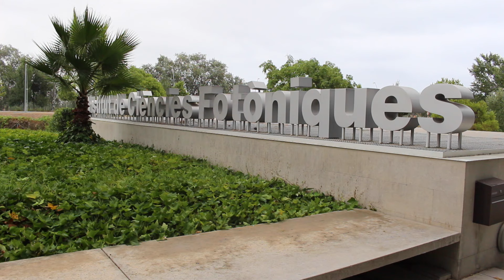Entrevista a Romain Quidant (w/ subtitles)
Romain Quidant és un físic i investigador francès que treballa a l'Institut de Ciències Fotòniques (ICFO) a Castelldefels, des d'on lidera un equip internacional que s'ha especialitzat en l'estudi de la interacció de la llum amb les partícules més petites de la matèria (nanopartícules). Quidant ha obtingut aquest 2015 un ajut 'Proof of Concept' de l'European Research Council (ERC) per al projecte SMARTLENS, que consisteix en desenvolupar una tecnologia que permeti dotar a una lent de propietats dinàmiques per fer-la adaptable a diferents usos. Els ajuts 'Proof of Concep' tenen l'objectiu de facilitar el pas de la recerca al mercat, impulsant el desenvolupament i la comercialització d'aplicacions sorgides de projectes de recerca, de manera que la societat en conjunt se'n pugui beneficar. Quidant ha obtingut diverses beques de l'ERC al llarg de la seva carrera, com ara una 'Consolidator Grant' pel projecte QnanoMECa.

Coincidint amb la celebració de la Nit Europea de la Recerca, des de la Representació de la Comissió Europea a Barcelona hem parlat amb investigadors que treballen  en diversos camps científics i que en algun moment han rebut suport per part de la Unió Europea per desenvolupar els seus projectes. En tres vídeo-entrevistes, el físic Romain Quidant; el professor especialista en tecnologies musicals Xavier Serra; i la directora executiva de l'empresa Neuroelectrics, Ana Maiques, ens expliquen els seus projectes i la seva relació amb la ciència i la recerca europea.